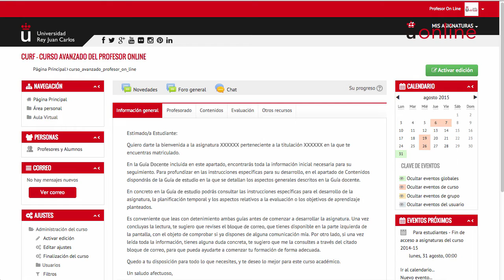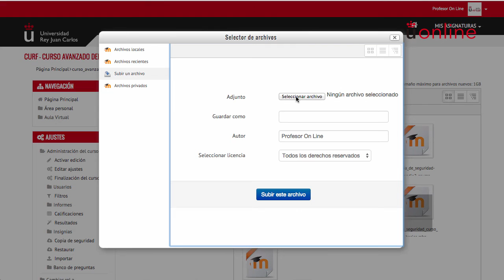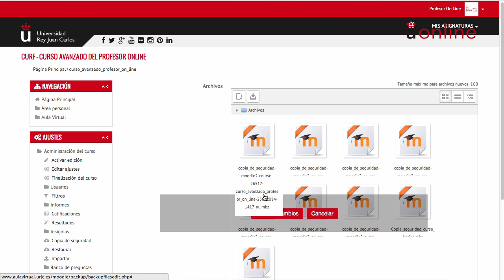5.3.2. Gestionar tus copias de seguridad (Moodle 2.9)